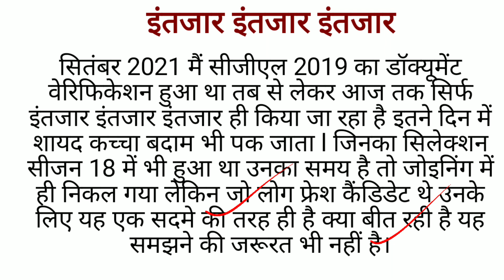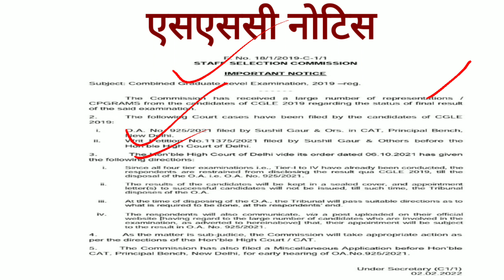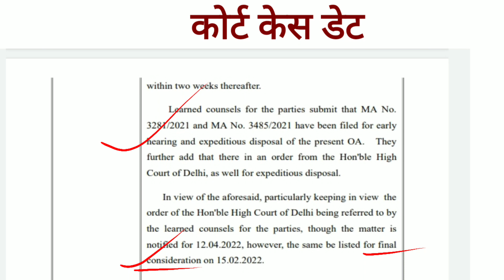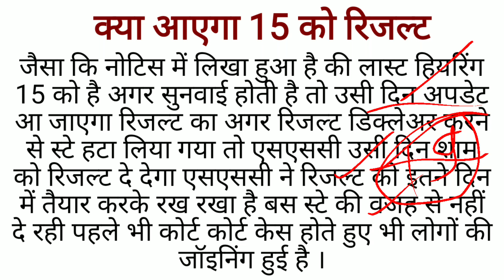SSC CGL-19 Final result will come on 15 February or not.